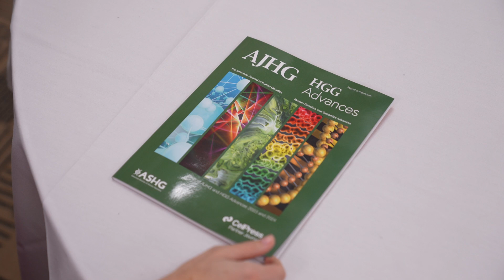Celebrating 75 Years of The American Journal of Human Genetics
We are celebrating an exciting anniversary this year as we mark 75 years of the American Journal of Human Genetics! It’s the ASHG's flagship scientific journal that continues to publish many of the most important findings in human genetics. Here's more on what this journal brings to the ASHG community and how members’ research has proven vital to the success of the last 75 years.